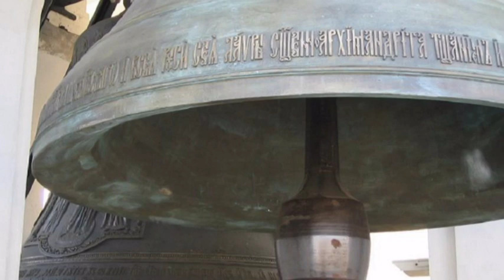Марина Капуро - "Вечерний звон" / Marina Kapuro - "Evening Bells"